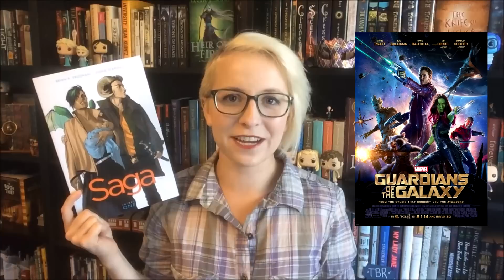If You Like, That Try This: Movie Edition!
It's time for another edition of: If You Like That, Try This! I hope you enjoy all of my movie-themed recommendations. In this video, I truly recommend the movies just as highly as the books. So if you have already picked up the book/graphic novel and loved it, I seriously think you will love the movie as well!

Movies mentioned:
The Craft
Guardians of the Galaxy
Imagine Me and You

Books mentioned:
The Merciless by Danielle Vega
Saga by Brian K. Vaughn & Fiona Staples
Everything Leads to You by Nina LaCour
The Rook by Daniel O'Malley (and the sequel, Stiletto)
84 Charing Cross Road by Helene Hanff
Perfume: The Story of a Murderer by Patrick Suskind